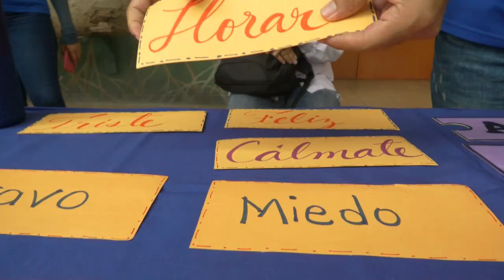Comunidad UNIMAGDALENA disfruta de una Semana Cultural incluyente y diversa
La inclusión, la diversidad y la actividad física fundamentaron la programación vespertina de este martes de Semana Cultural en la Universidad del Magdalena. La Pasarela Incluyente, Feria Diversidad Cultural, el Gospel Fest y la Jornada Deportiva con los docentes fueron algunas de las actividades, en las que, además, se resaltaron las aficiones y gustos de la comunidad universitaria.